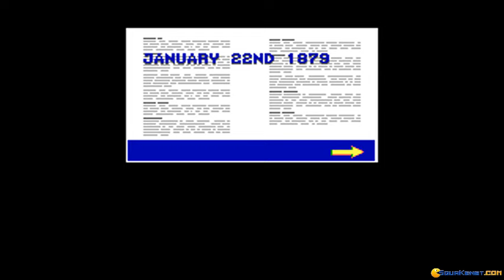Rorke's Drift gameplay (PC Game, 1990)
Introduction and gameplay for Rorke's Drift, Dos PC game produced by Plato in 1990
You control the British army and your only mission is to defend Rorke's Drift which was a very important fortress for the British army.